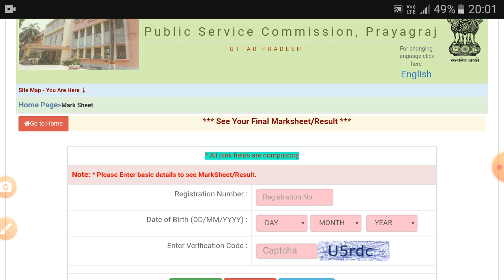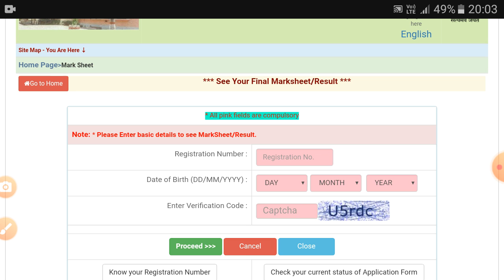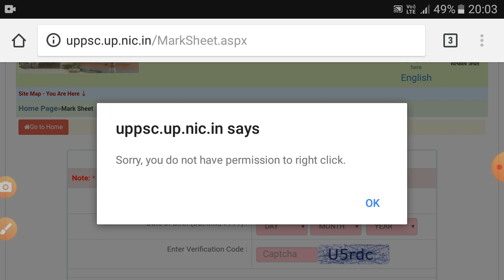How to find PCS mains 2017 mark sheet by EMAIL